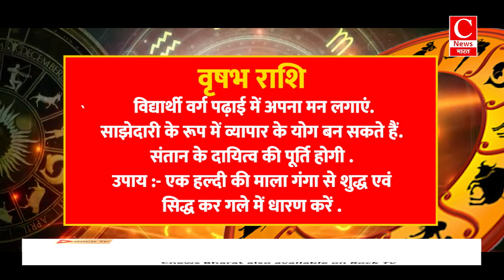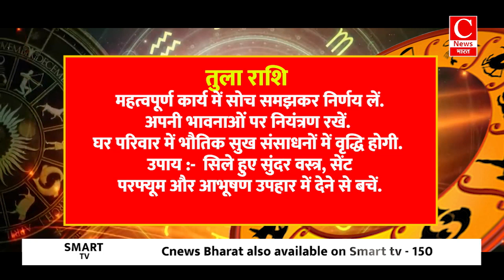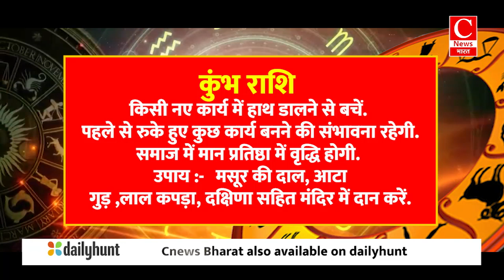Aaj ka rashifal 25 September 2024 || Aries to Pisces todays horoscope in Hindi || Cnews Bharat